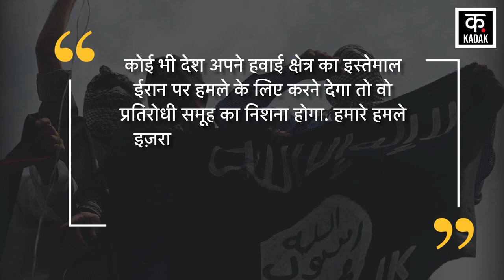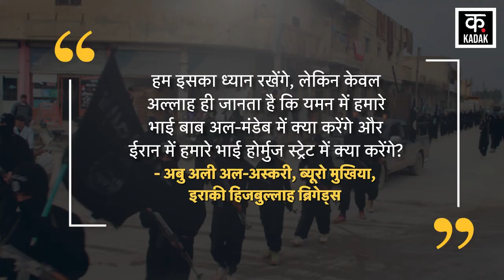Israel Hezbollah War: इज़राइल 'नक्शे' से मिटेगा, बस कुछ घंटे बाकी? Iraq Resistance Force Attack|N18G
Iraq Resistance Force has carried out Israel Drone Attack. A video of Iraq Resistance Force Attack IDF Base Jordan has surfaced. The resistance group claims that it carried out drone attacks on an important Israeli base in the Jordan Valley on 14 October 2024. Apart from this, the resistance group also carried out drone attacks on two vital Israeli targets in Haifa. Before this attack.. on October 13, the resistance group took responsibility for 2 drone attacks on IDF bases in the occupied Syrian Golan Heights. Apart from these attacks, the resistance group made a big announcement regarding Iran that the resistance group said that if any country allows its airspace to be used to attack Iran, then it will be the target of the resistance group. Our attacks will not be limited to Israel, but there will also be attacks on American military bases and its interests in Iraq and the region. On the other hand, Iraq President Abdul Latif Jamal Rashid also said that he is against Israel using its airspace to attack Iran. He said this during a meeting with Iran's Foreign Minister Abbas Araghchi. He said that Israel should immediately stop attacks on Lebanon and Gaza.

Iraq Resistance Force ने Israel Drone Attack किया है. Iraq Resistance Force Attack IDF Base Jordan का वीडियो सामने आया है. प्रतिरोधी समूह का दावा है कि उसने 14 अक्टूबर 2024 को जॉर्डन की घाटी में israel के  एक अहम ठिकाने पर ड्रोन हमले किए. इसके अलावा, प्रतिरोधी समूह ने Haifa में भी दो Vital Israeli Targets पर ड्रोन अटैक किया. इस हमले से पहले.. 13 अक्टूबर को प्रतिरोधी समूह ने कब्ज़े वाले Syrian Golan Heights में IDF के ठिकानों पर 2 ड्रोन अटैक की ज़िम्मेदारी ली. इन हमलों के इतर प्रतिरोधी समूह ने ईरान को लेकर एक बहुत बड़ा ऐलान किया कि प्रतिरोधी समूह ने कहा कि कोई भी देश अपने हवाई क्षेत्र का इस्तेमाल ईरान पर हमले के लिए करने देगा तो वो प्रतिरोधी समूह का निशना होगा. हमारे हमले Israel तक सीमित नहीं रहेंगे, बल्कि, अमेरिकी सैन्य अड्डों और इराक और इलाके में उसके हितों पर भी हमले होंगे. वहीं, दूसरी तरफ Iraq President Abdul Latif Jamal Rashid ने भी कह दिया कि वो इज़रायल को ईरान पर हमले के लिए अपने हवाई क्षेत्र का इस्तेमाल करने के खिलाफ हैं. उन्होंने ये बात ईरान के विदेश मंत्री Abbas Araghchi के साथ मुलाकात के दौरान कही. उन्होंने कहा कि Israel को तुरंत लेबनान और गाज़ा पर हमले रोकने चाहिए.